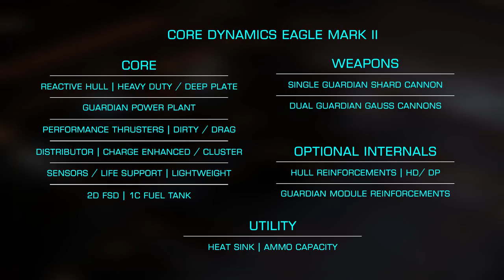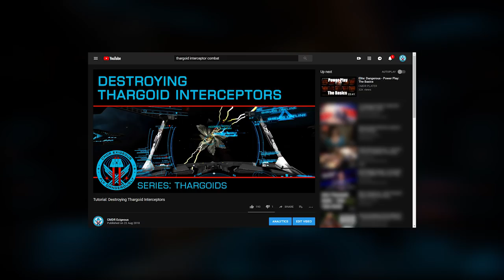Tutorial: Thargoid Cyclops Small Ship Guide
In this tutorial we look at the outfitting, engineering and tactics to take down a Thargoid Interceptor, specifically a Cyclops, in a small class ship, here an Eagle Mark II.

(small AX weapons we missing)

NOTE: Sorry my yaw tracking wasn't working right during the video, sorry about that.

Join me for Tutorial Tuesdays every Tuesday at 8pm EST and
Friends on Fridays at 1pm EST